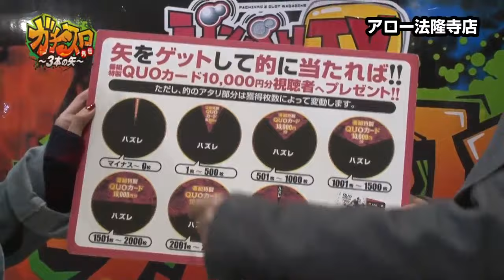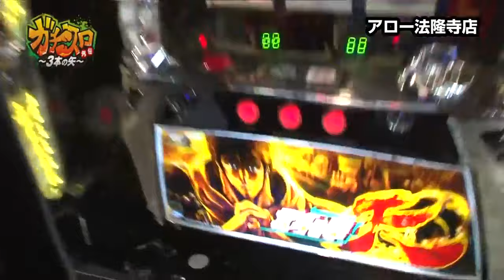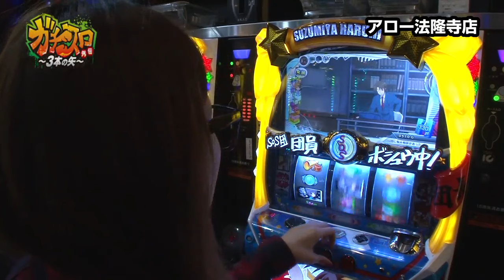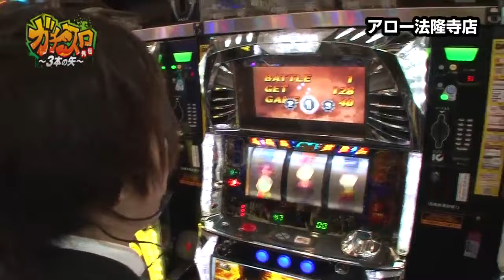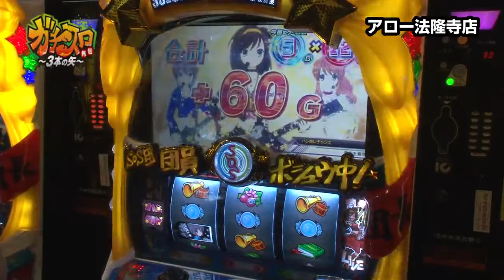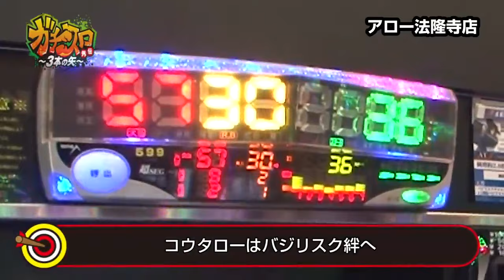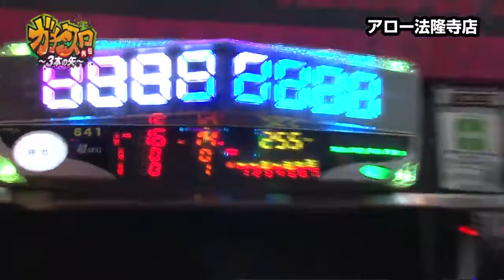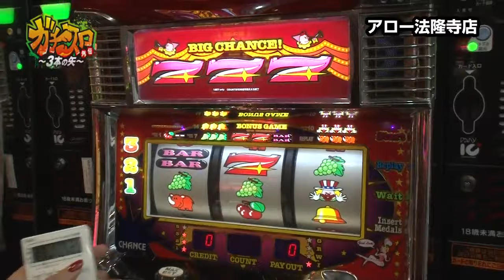ガチスロ外伝～３本の矢～ 第124話(3/3)【パチスロ 涼宮ハルヒの憂鬱】《コウタロー》《風舞唯》[ジャンバリ.TV][パチスロ][スロット]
実戦内容はボロボロだが、ここまで獲得したクオカードは２枚！３戦目も獲得なるか!?そんな中今回はローズＭ・ブラックローズＫのダブルゲストをお呼びしました!!素敵な出会いをするためのアドバイスをしてくれます!!今回は、いろいろと記録ずくめの実戦なので要注目!!

■実戦台：パチスロ北斗の拳　修羅の国篇、バジリスク～甲賀忍法帖～絆、ニューアイムジャグラーＥＸ、押忍！サラリーマン番長、パチスロ　涼宮ハルヒの憂鬱、パチスロ北斗の拳　転生の章